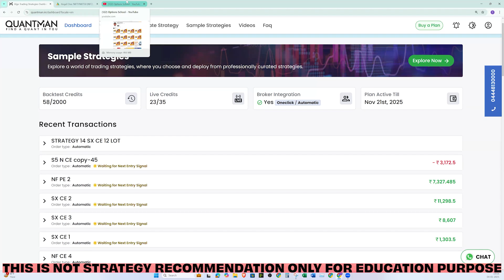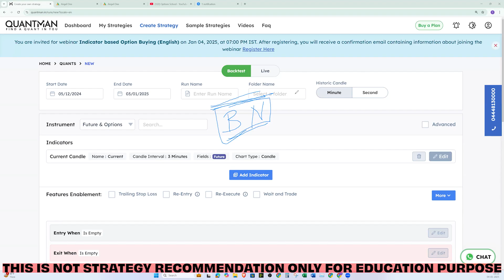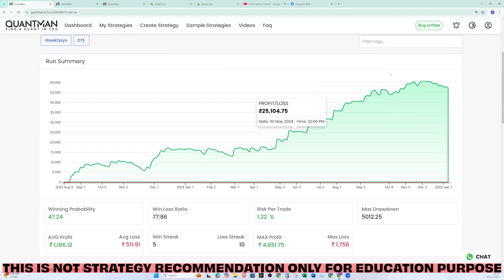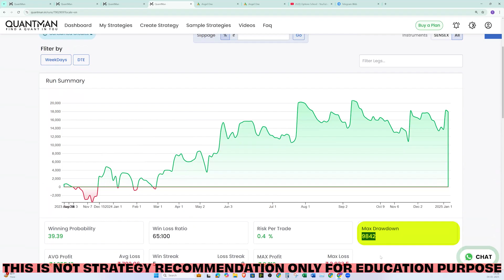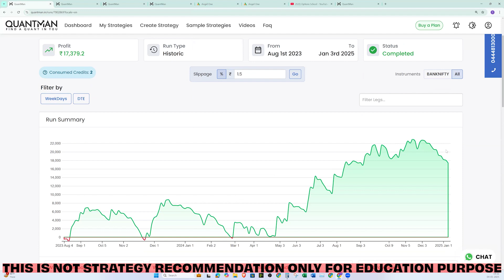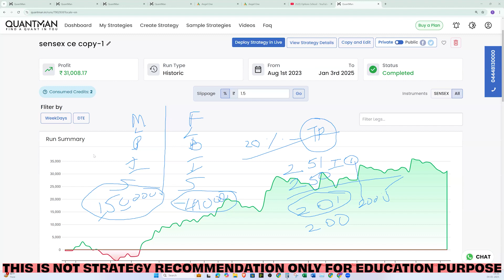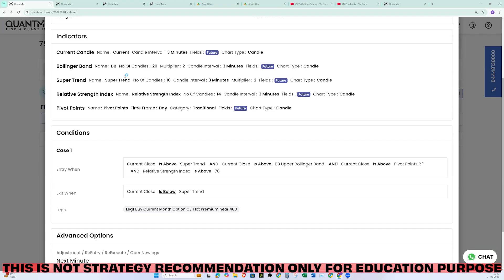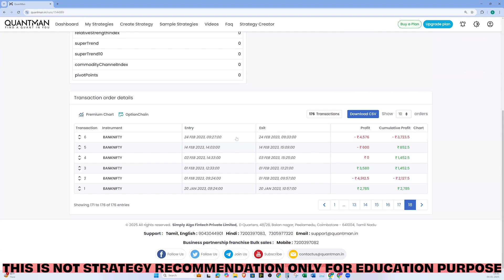Indicator Based Option Buying | English | Algo Trading Platform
Traders can backtest their strategies in the Quantman platform for four-year futures and options data based on technical analysis on options, indexes, and all F&O stocks. Backtest and live-run directional options strategies (Bull call spread and bear Put spread) Nondirectional strategies straddle and iron condor Price ratio and standard deviation indicator Cointegration Stationarity ADF tests Density curve